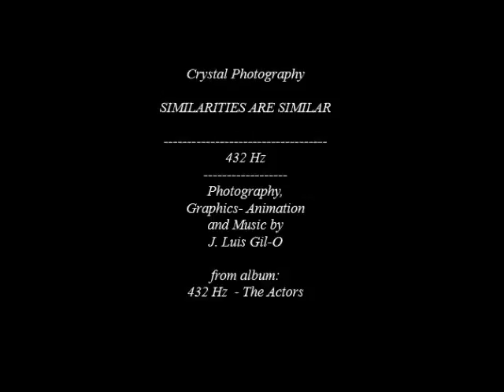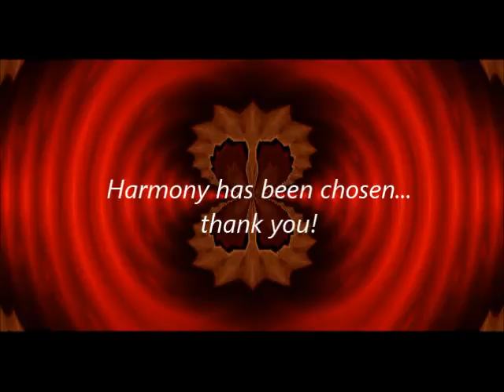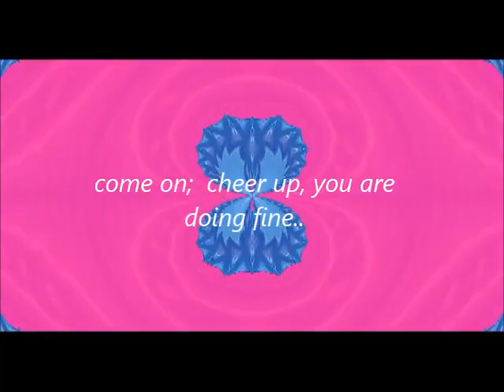Similarities are similar part 2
" Similarities are similar part 2 " is a song by itself; but also part of the SILILARITIES ARE SIMILAR series.